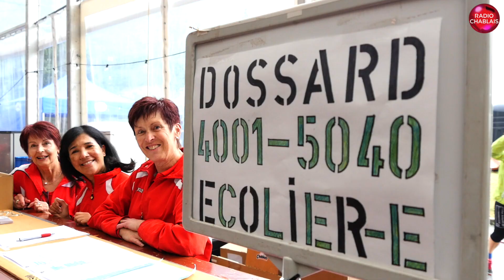Tour du Chablais à St Maurice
Bonne humeur et public nombreux à l'occasion de la dernière étape du Tour du Chablais à St-Maurice. Revivez l'ambiance de cet événement populaire.